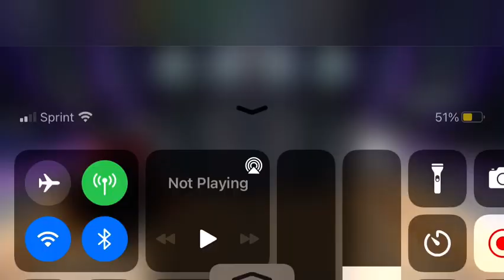December 3, 2021